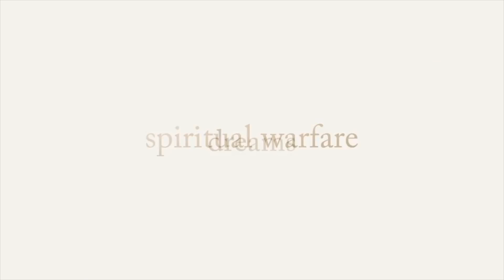30 DAY WATER CHALLENGE RESULTS!